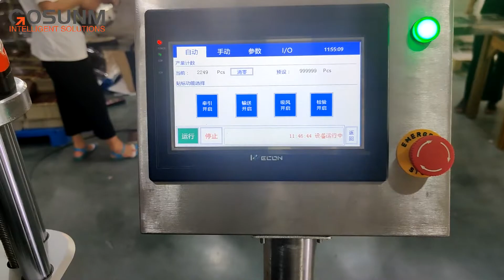GOSUNM GSJ-T-12300 Fully Automatic Flat Multi-label Labeling Machine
About Gosunm intelligent, The main products are: labeling machine, sleeve labeling machine, hot-melt adhesive labeling machine, filming machine, filming machine, gluing machine, RFID label production equipment, post-packing equipment, currently has a comprehensive range of design and manufacture of high-quality labels There are more than 100 kinds of labeling film equipment, including almost all general or special labeling and filming equipment, forming a series of product systems suitable for different ranges and different gradients.

At present, it has more than 20 national patents, complies with the ISO9001 international quality system certification, and uses PLM, ERP, CRM, OA and other IT tools to create an integrated operation management system to achieve fast, accurate, high-quality response and meet the diversified requirements of the market.